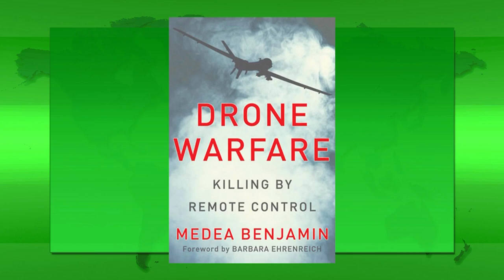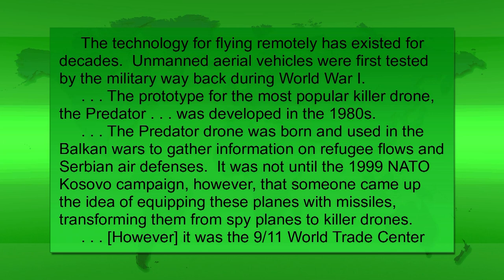Insight: Drone Warfare (Fall 2017)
Dr. Joe Cernik and Lindenwood University students Baley Bauer, Lukas Walker, and Alexander File discuss "Drone Warfare: Killing by Remote Control" by Medea Benjamin.